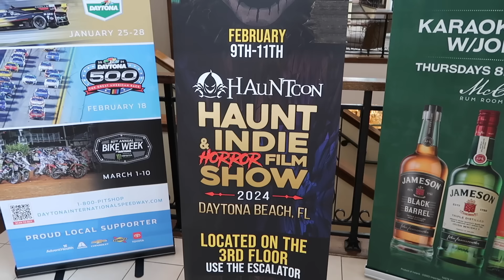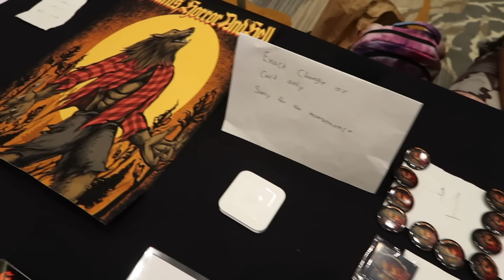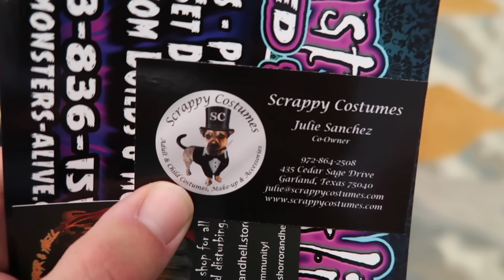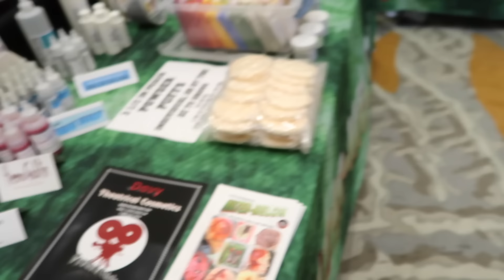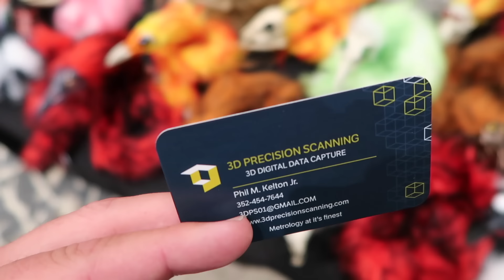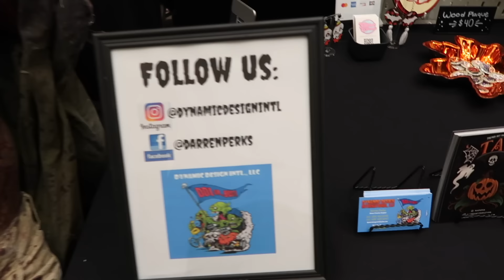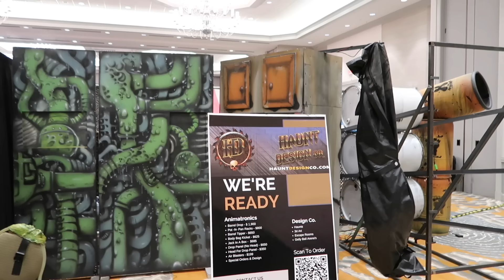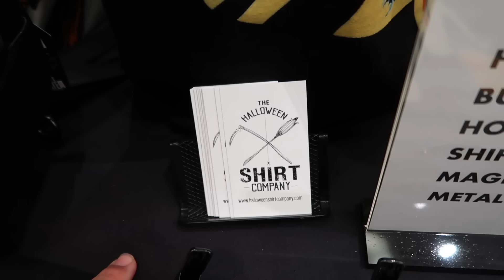HAUNT CON 2024 Daytona Beach HAUNTED HOUSE CONVENTION Full Walkthru - Animatronic & HORROR OVERLOAD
Haunt Con 2024 Daytona Beach Florida Haunted House Convention & National Trade Show - My full walkthrough!